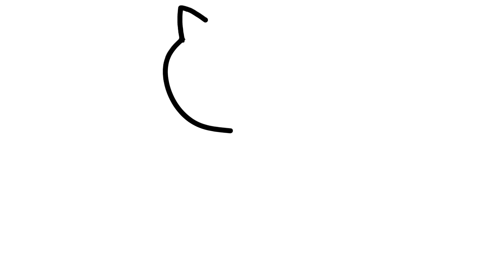how to draw a cat ! Youtube Videos for Kids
How To Draw A Bike For Kids ! Easy drawing tutorial for kids ! Simple, Easy And Fun